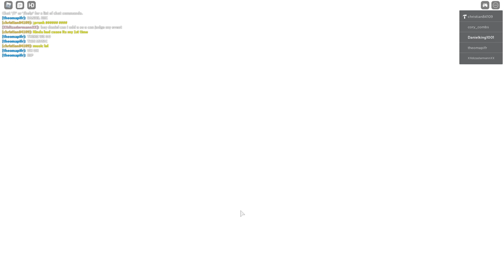Roblox Dream City | Live Event